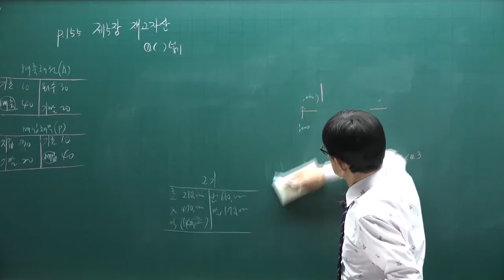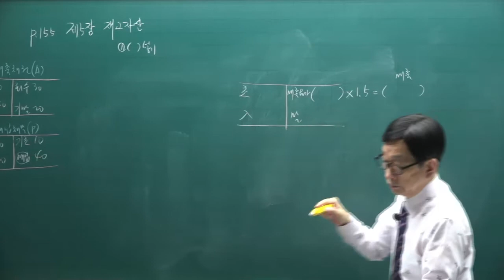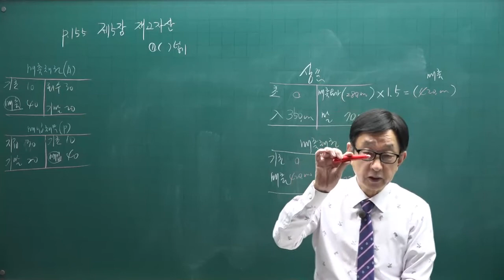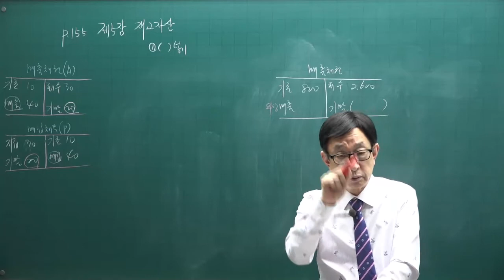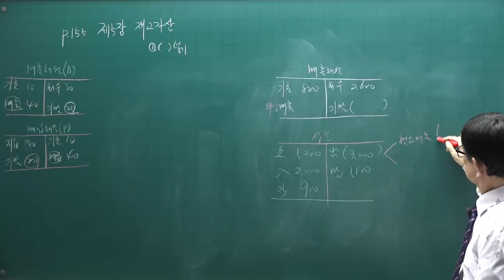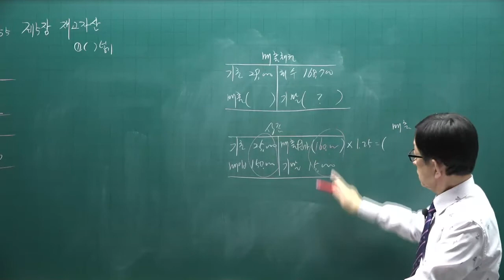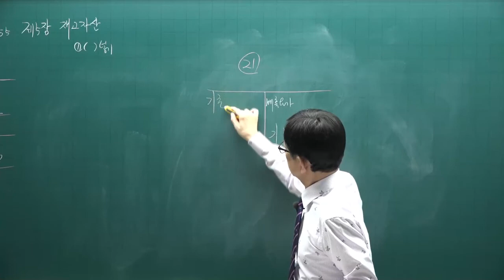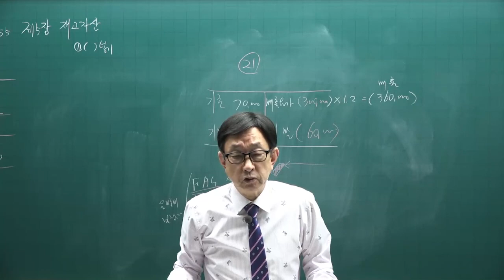[주전무] 2022년 주택관리사 회계원리 기본이론과정 16강